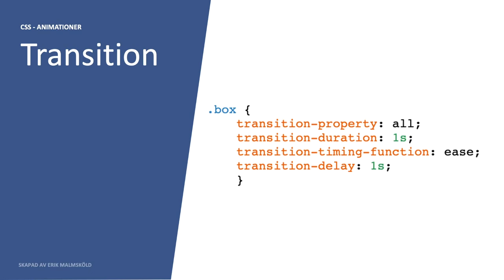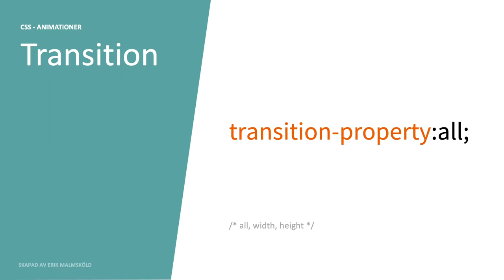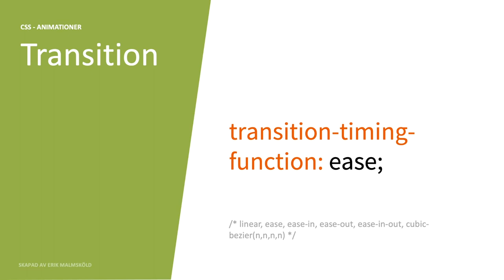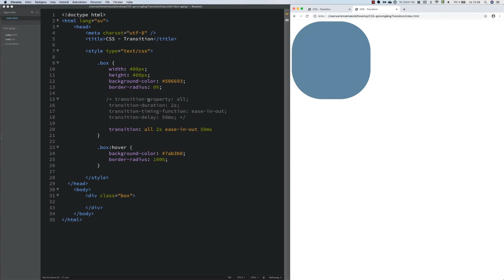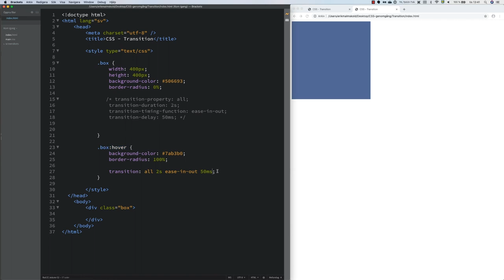Animera med CSS - Transition